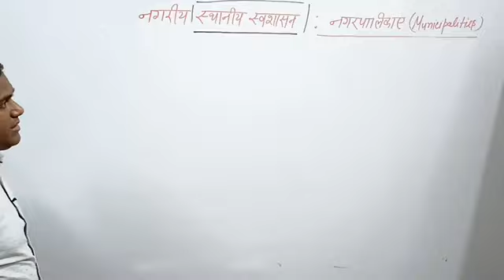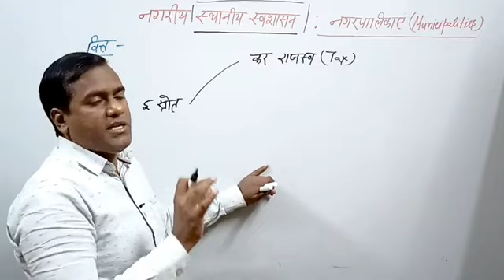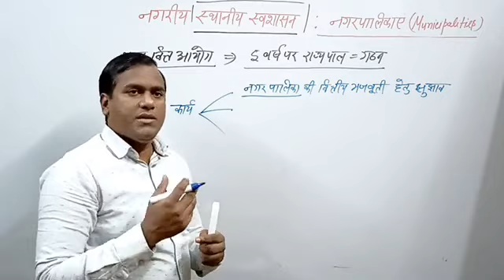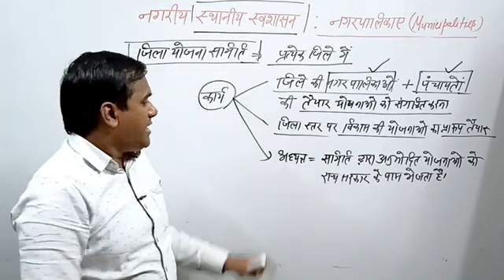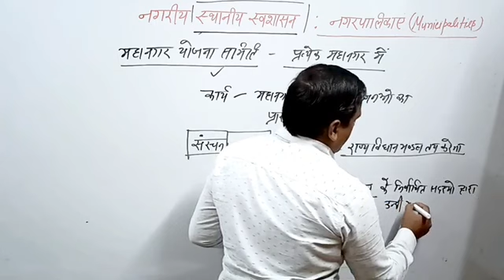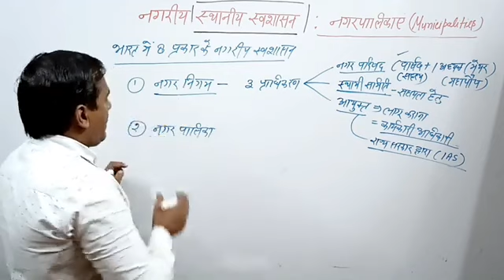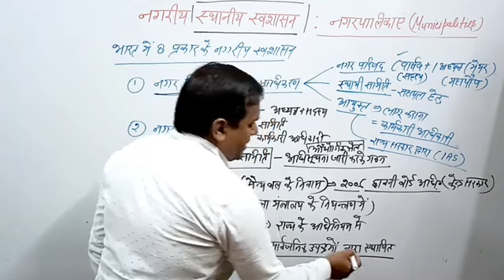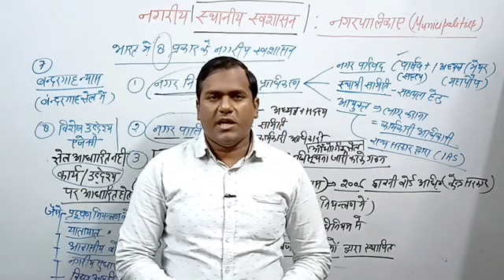April 10, 2023